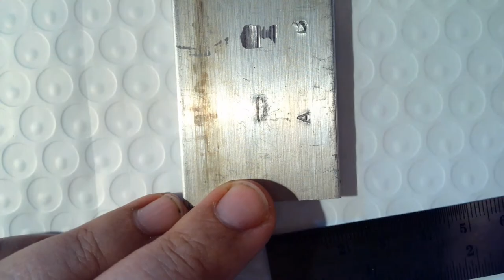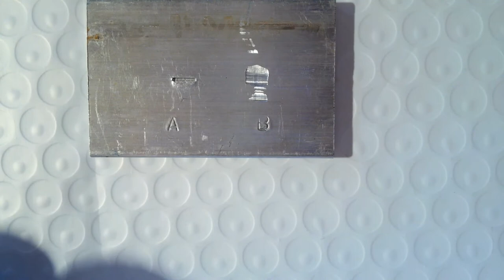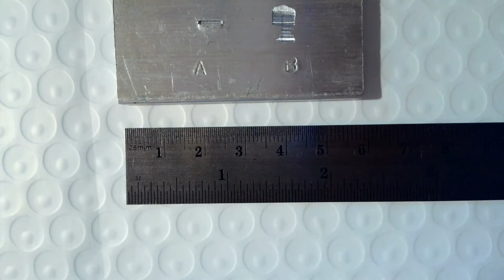Tool Mark Analysis Lab Part 2 Screwdriver Examination